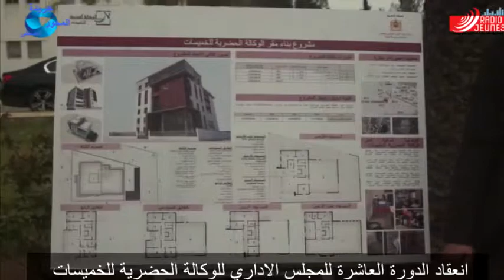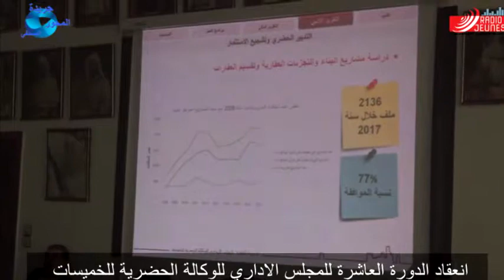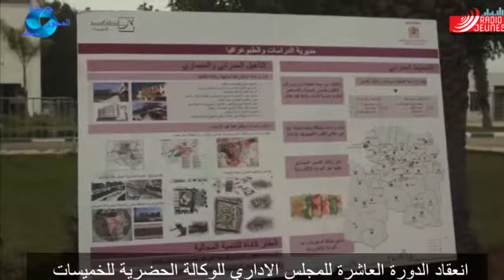انعقاد الدورة العاشرة للمجلس الاداري للوكالة الحضرية بالخميسات